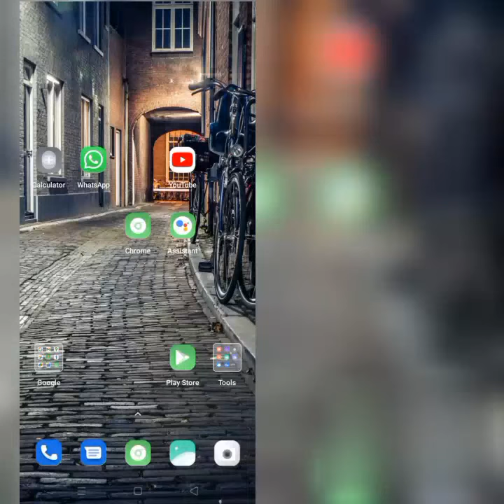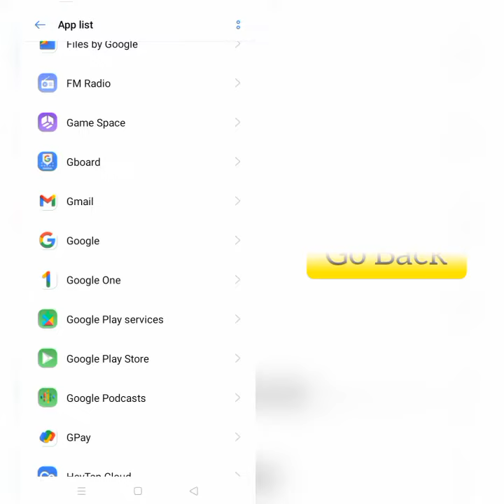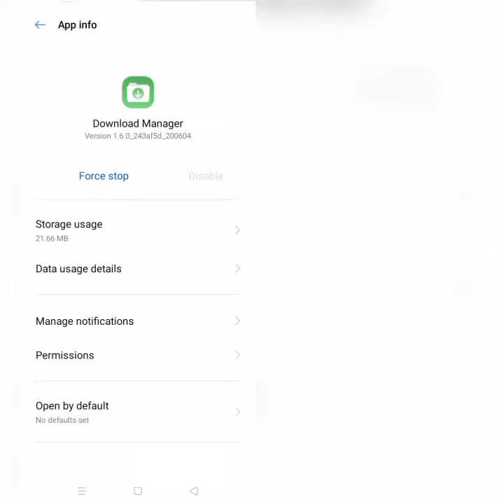How To Solve Cisco Webex App Can't Install from Google Play Store Problem|| Rsha26 Solutions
How To Solve Cisco Webex App Can't Install from Google Play Store Problem

Hii friends welcome to my YouTube Channel  Rsha26 Solutions, today I am showing you how to solve Cisco Webex app can't install problem through this video hope so it will be helpful for you if you are facing the same issue in your Android phone.